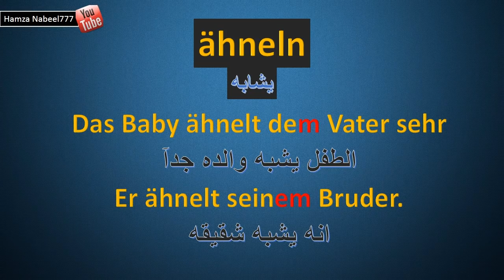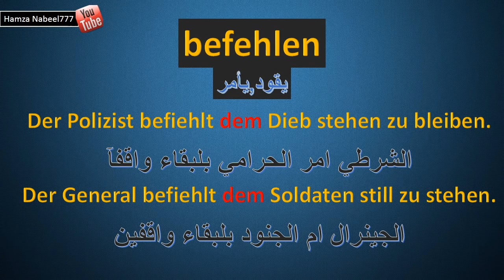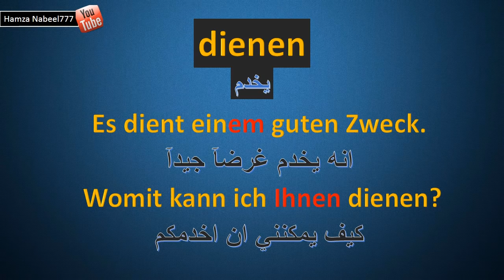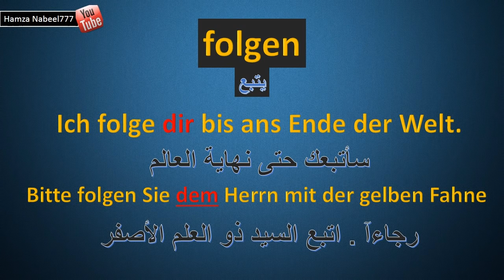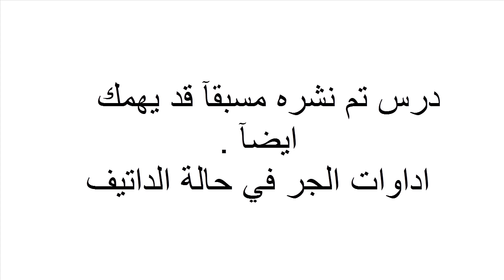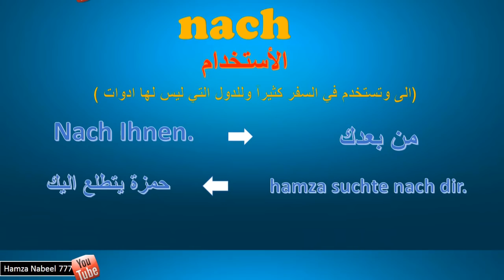الأفعال مع الداتيف - الجزء 1 - تعلم اللغة الالمانية مع اللفظ والامثلة - Liste der Verben mit Dativ